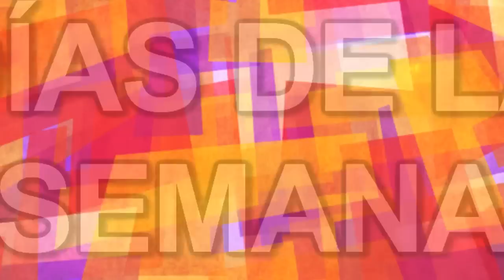Los días de la semana - Videos Educativos para Niños ♫ Divertido para aprender #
Registrado en ASCAP y SACVEN